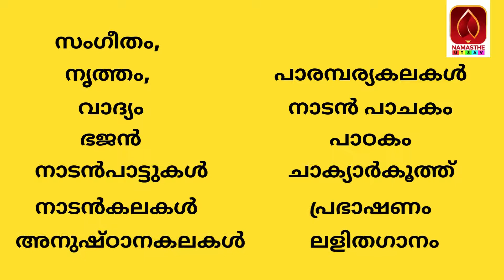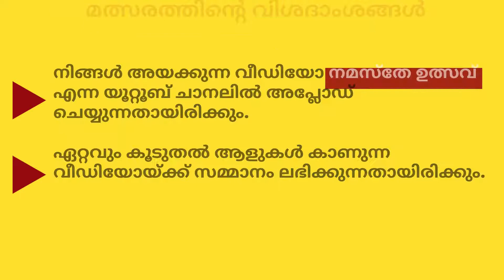6 More Days to Go ! Hurry Up. Participate and Get Maximum Views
6 More Days to Go ! Hurry Up.  Participate and Get Maximum Views